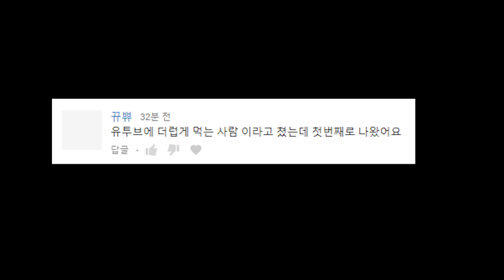유튜브에 '더럽게 먹는 사람' 검색하면 왜 제가 나오죠..?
이상한 일입니다.
유튜브에 '더럽게 먹는 사람'이라고 검색했는데
제가 제일 먼저 뜨네요.. 이건 마치 트와이스를 검색했는데
제가 나온거랑 비슷한거 아닐까요?
여러분은 제 영상을 보면 어떤가요?